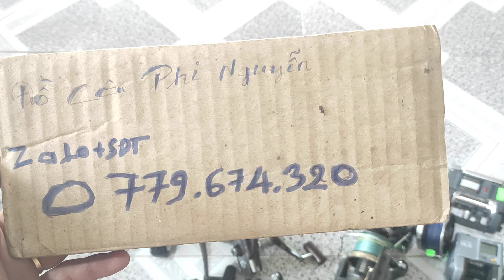Kỳ 142 . lô máy câu nhật bãi.. máy japan kim loại. máy ngang câu biển . ZALO+SĐT 0779674320